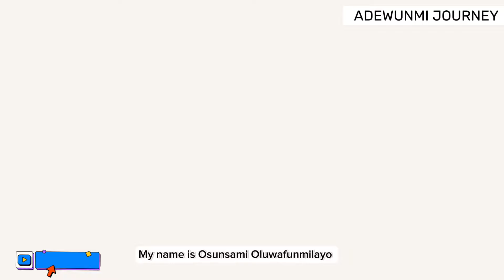Legs splits Yoga Flow: Everyday Yoga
Achieving the splits requires a combination of flexibility, strength, and patience. Here are some yoga poses and practices that can help you work towards a legs split:

 1. Low Lunge (Anjaneyasana): Start in a lunge position with one leg forward and the other leg extended behind you. Sink your hips down and actively engage your leg muscles. This pose helps stretch the hip flexors and hamstrings, preparing your legs for the splits.
 2. Pyramid Pose (Parsvottanasana): From a standing position, step one foot back and bring your hands to your hips. Hinge forward from the hips, keeping your spine long, and reach your hands towards the floor. This pose stretches the hamstrings and calves, preparing your legs for splits.
 3. Lizard Pose (Utthan Pristhasana): Begin in a low lunge position and lower your back knee to the floor. Walk your front foot out to the side, bringing your hands to the inside of your front foot. This pose targets the hip flexors and inner thighs, helping to increase flexibility for the splits.
 4. Frog Pose (Mandukasana): Start on your hands and knees, and gradually widen your knees as much as possible while keeping your feet in line with your knees. Lower your forearms to the floor and relax into the pose. Frog pose is an intense hip opener that targets the inner thighs, preparing you for the splits.
 5. Pigeon Pose (Eka Pada Rajakapotasana): Begin in a downward-facing dog position and bring one knee forward, placing it behind your wrist. Extend your other leg back and lower your hips towards the floor. This pose deepens hip flexibility and stretches the outer hip and thigh muscles, helping you work towards the splits.
 6. Active splits practice: Gradually work on your splits by practicing active splits. Start with a wide-legged stance, and slowly lower yourself down, keeping your hips square and engaging your leg muscles. Use props, such as blocks or bolsters, to support yourself at different heights. Over time, aim to lower yourself closer to the floor while maintaining proper alignment and engaging your leg muscles.

Remember to warm up before attempting these poses and listen to your body. Consistency and patience are key when working towards the splits. It’s important to progress gradually and avoid pushing yourself too hard. If you have any concerns or limitations, consult with a certified yoga instructor for guidance and modifications.